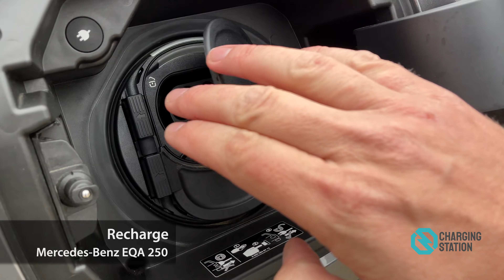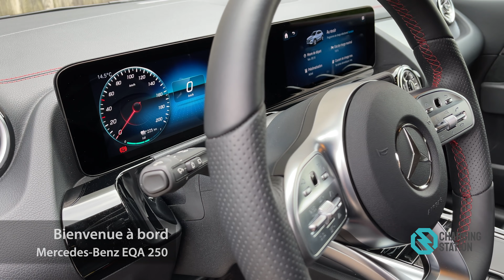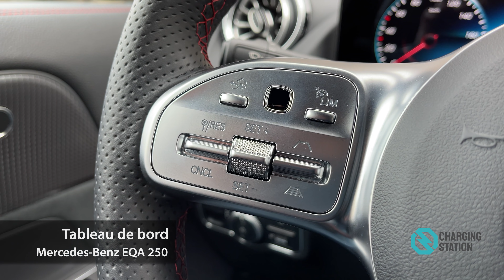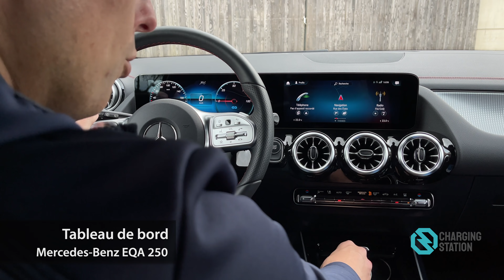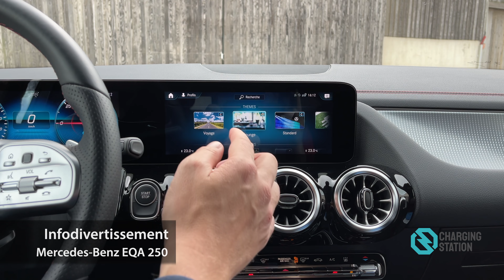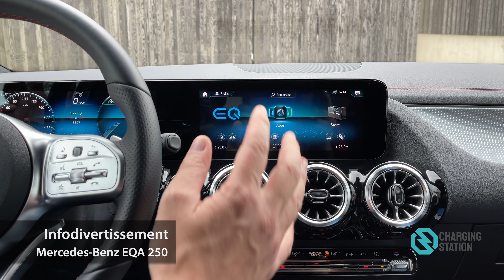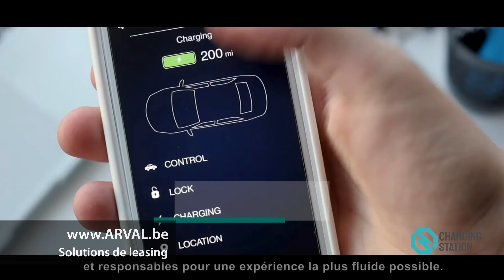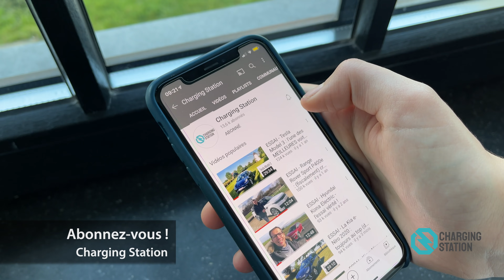ESSAI - Mercedes-Benz EQA 250 : des prestations à la hauteur du blason de la marque ?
Après le grand EQC et le van EQV, Mercedes "démocratise" le 100% électrique avec ce EQA, le cousin électrique du GLA.
Sur papier, la proposition est intéressante... mais qu'en est-il dans la vraie vie ?
La réponse dans cet essai...

Vous voulez pouvoir visionner les essais Charging Station dès qu'ils sont disponibles, sans attendre la diffusion en Première YouTube le dimanche soir ?
Vous envisagez de passer à la voiture électriques et vous aimeriez bénéficier des conseils d'Olivier et de son expérience d'essayeur du quotidien ?
Vous aimez les essais Charging Station et vous souhaitez soutenir la chaine ?

Cliquez dès maintenant sur le lien ci-dessous et, pour moins de 1 EUR par mois, faites partie de la communauté "premium" de Charging Station :

Merci de votre aide !

Intéressé(e) par ce véhicule en leasing opérationnel (professionnels) ou en Private Lease (particuliers) ?

Intéressé(e) par une solution de recharge ?

00:00 Début
00:42 Introduction
02:27 Extérieur
05:04 Technique
06:10 Batterie
07:00 Recharge
09:29 Coffre
10:32 À l'arrière
11:45 Bienvenue à bord !
12:10 Matériaux et finition
13:00 Position de conduite
13:12 Equipements de série
13:55 Tableau de bord
18:40 Infodivertissement
23:34 Sur la route
37:05 Prix
39:09 Conclusion
40:21 Bientôt
41:05 Générique
41:45 Fin